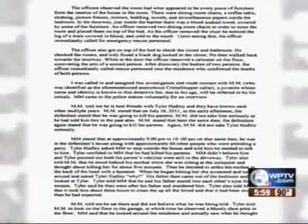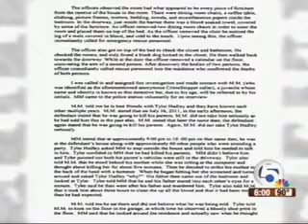The Effects of Ecstasy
Dr. Scott McFarland, of Palm Beach Gardens Medical Center, discusses the effects of the drug ecstasy.